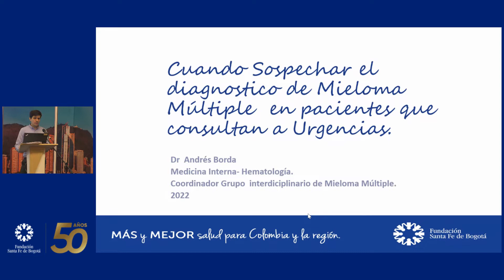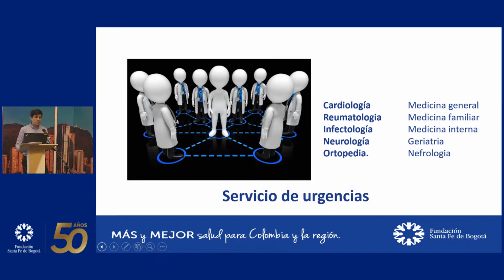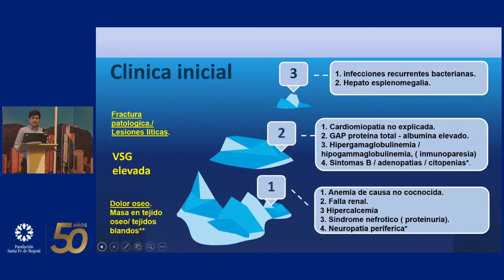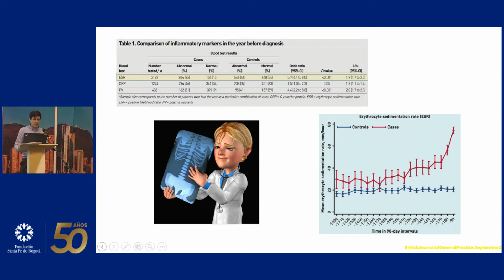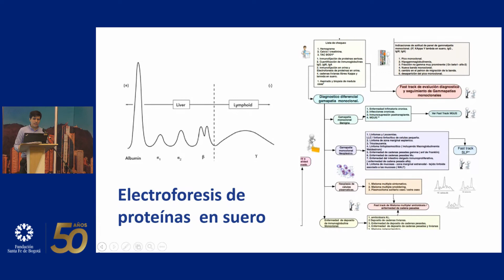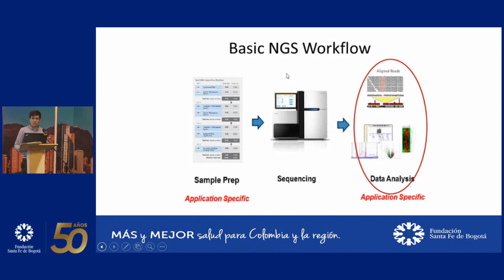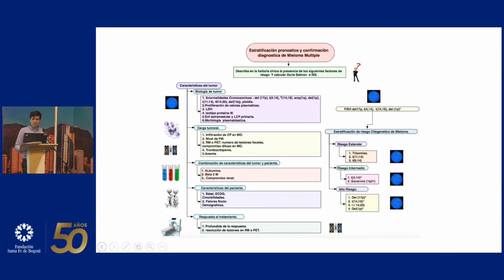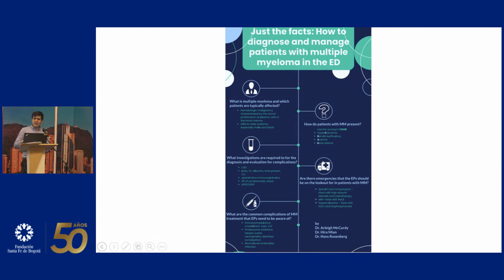Cuando sospechar el diagnostico de Mieloma Múltiple en pacientes que consultan a urgencias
Andrés Borda